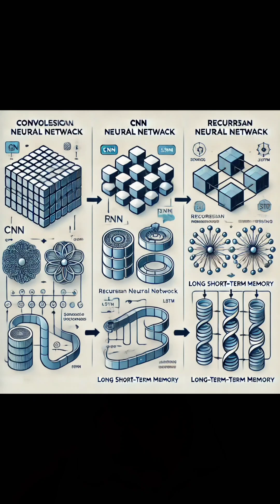CNN vs RNN vs LSTM | Neural Networks Explained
CNN (Convolutional Neural Network): CNNs are primarily used for image and video recognition, leveraging convolutional layers to automatically detect patterns and features in data.
RNN (Recurrent Neural Network): RNNs are designed for sequential data like time series or text, utilizing feedback loops to retain memory of previous inputs for better context understanding.
LSTM (Long Short-Term Memory): LSTMs are a special type of RNN capable of learning long-term dependencies, solving the issue of vanishing gradients in standard RNNs by retaining information for longer periods.